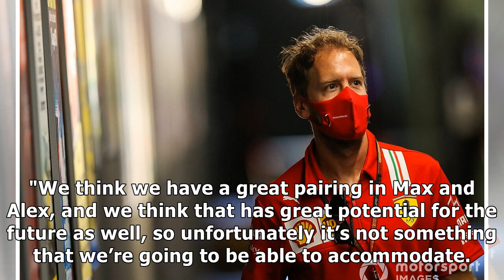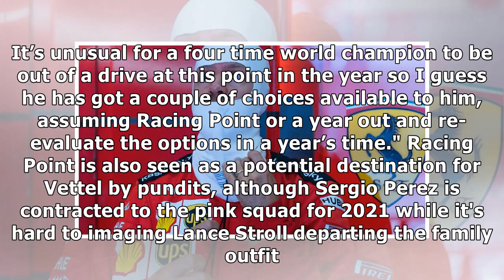Horner says 'definite no' to Vettel joining Red Bull in 2021